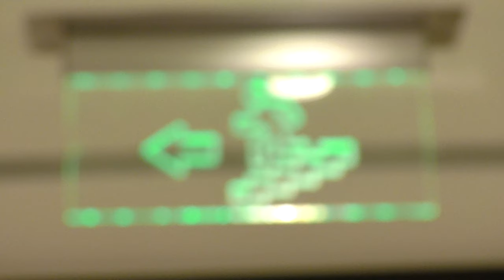4K Emergency Exit Sign Board Free Stock Video Footage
Free Design Resources – Freebies for Creatives & Video Productions
Free Resources for video Productions. First 10 comments will get free ae project file reward from us. High quality design resources for free. Professional designers around the world, ranging from fonts, mockups, graphic, template & more.